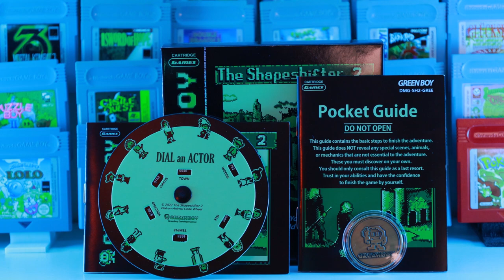Shapeshifter 2 von Greenboy Games! Game Boy Premium Homebrew!